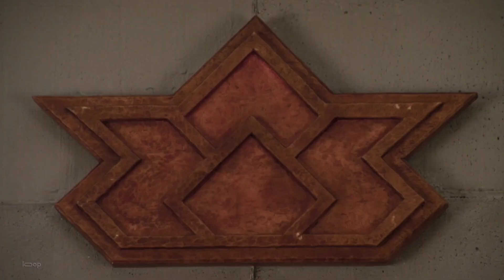how the actors from the power rangers samurai have changed in 11 years video 4k samurai #2023